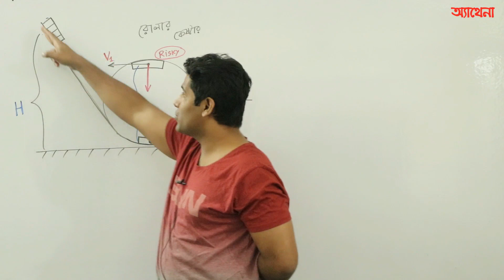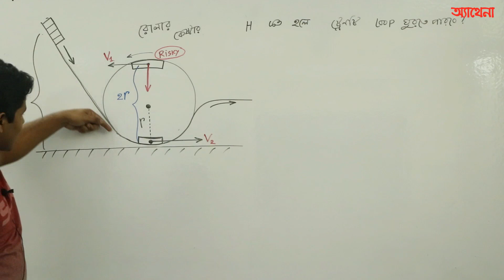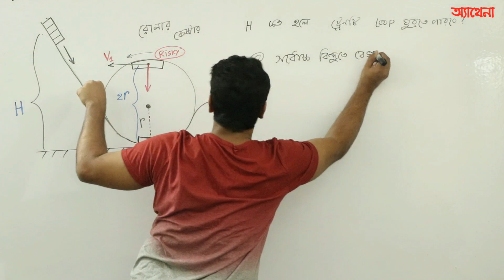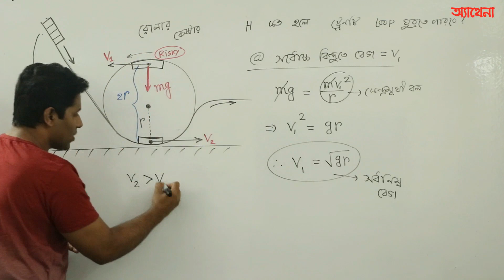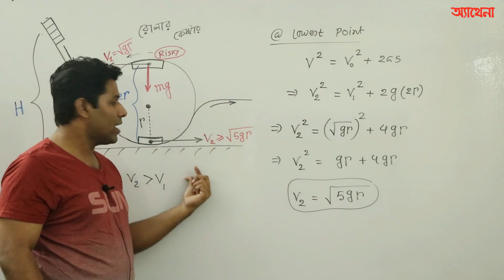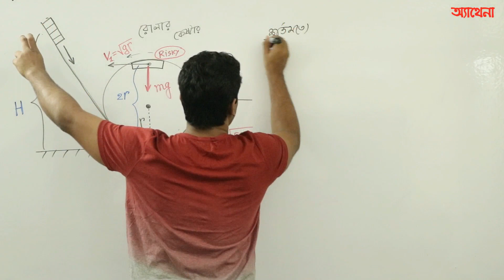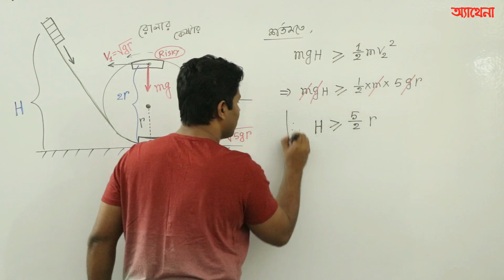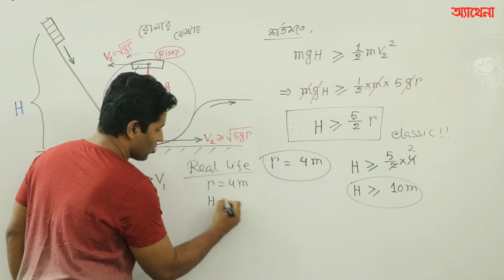Physics Brain Teasers -5 (Roller Coaster এর ডিজাইন)। Barun Kanti Ghosh | Athena Science Academy